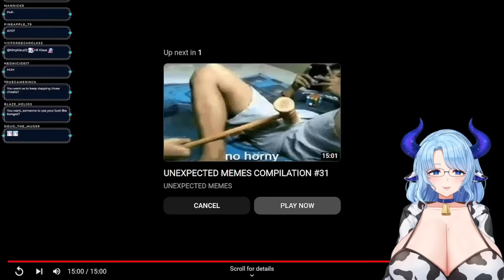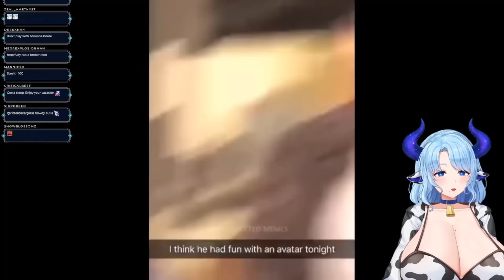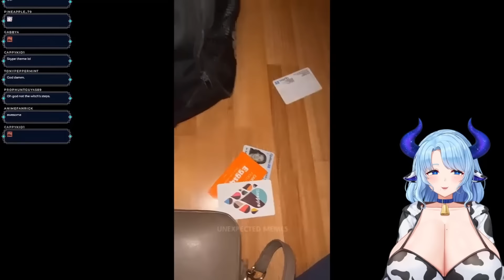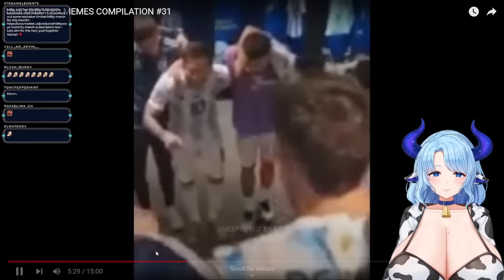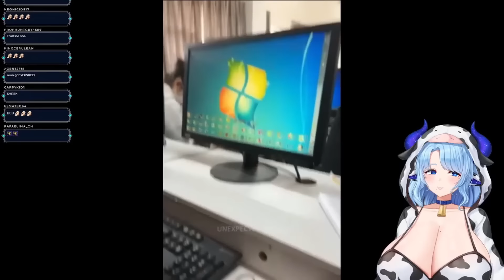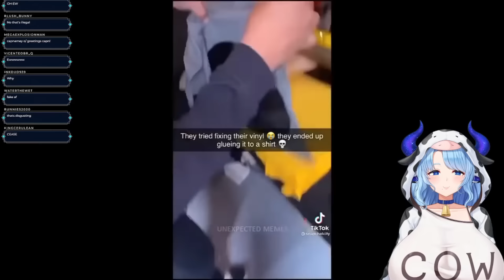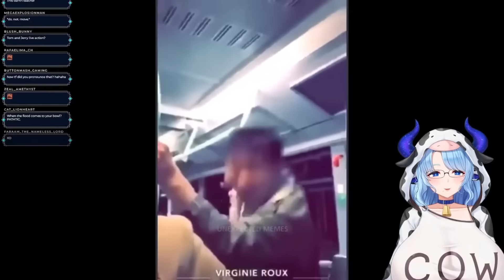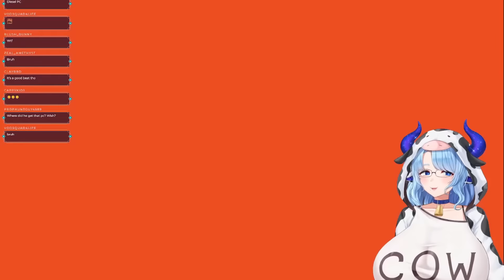Milky Reacts | UNEXPECTED MEMES COMPILATION #31 | Try Not To Laugh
Milky Mommy continues to delight new dose of milk for you Try Not To Laugh. Pour the tea, take the cookies.
- Follow Milky below!